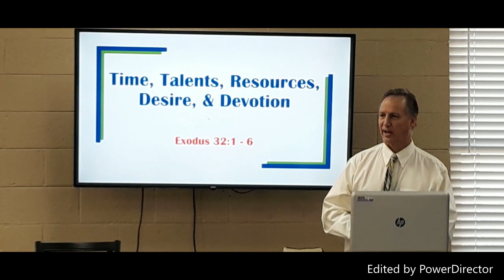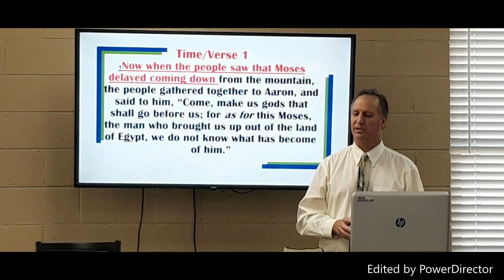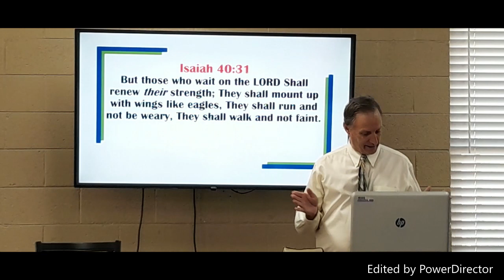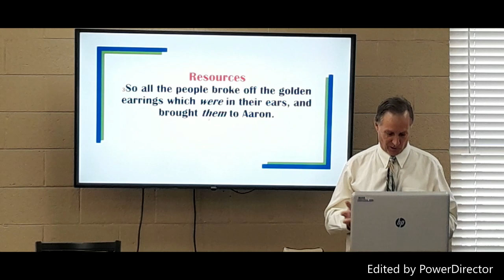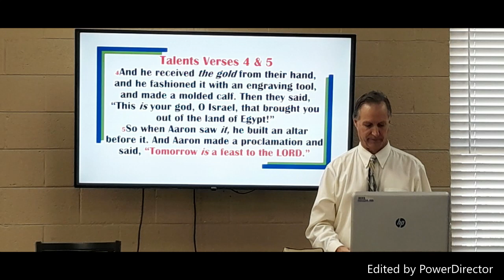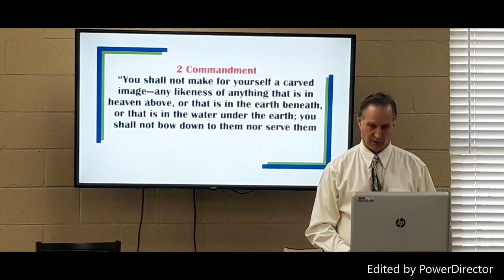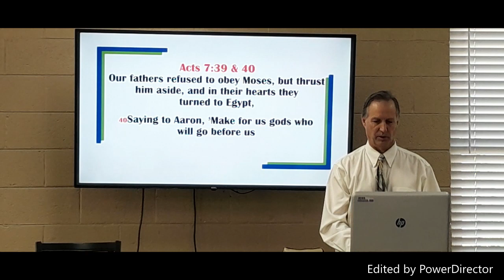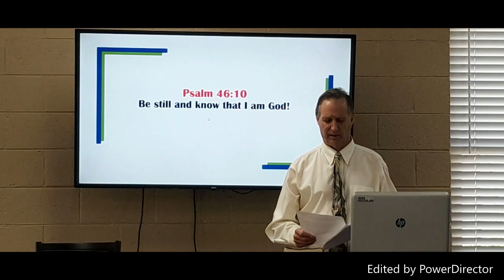Time Resources Talents Desire Devotion Exodus 32:1 - 6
What are we doing with our Time, Resources, Talents?